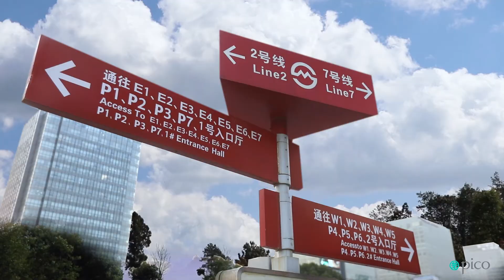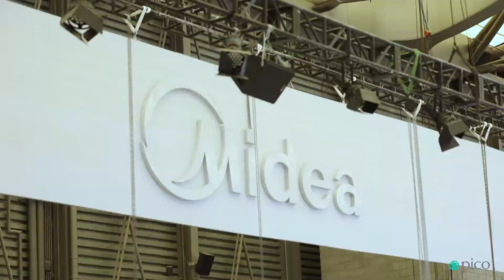美的集团上海展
GDP Media- Live Your Event!
GDP Media is the first business event live video director and Live Streaming Online service channel in Sydney.
悉尼舞台灯光租赁 活动策划执行 LED大屏 商业拍摄 商业活动音响 现场导播 Live Streaming 舞美灯光 Audio and Visual Solutions Lighting 全息投影.